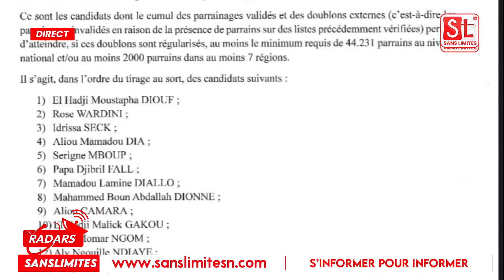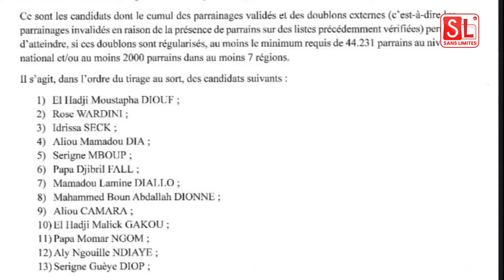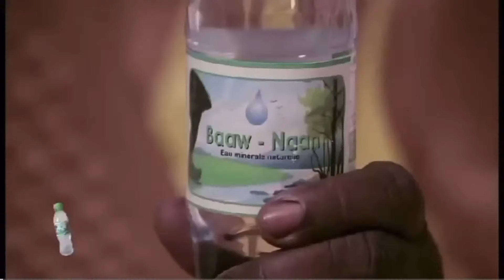Rejet de la candidature de sonko, processus électoral biaisé : Pa Moussa répond aux questions des in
Dernière minute - Sonko sera t’il candidat,Diomaye ou Habib Sy : Le choix de Pastef enfin connu…